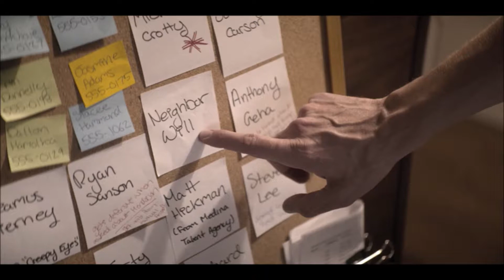Delilah Alves & Joe Goldberg (Jelilah) - It Was Always You (Maroon 5) - YOU Season 2